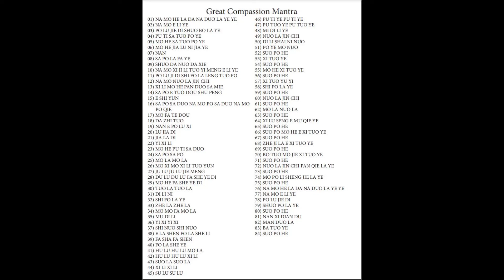3/6 (43-63x) recite Great compassion mantra 108* daily for 3 years to eradicate offense and repent